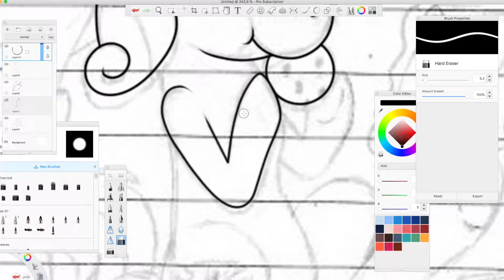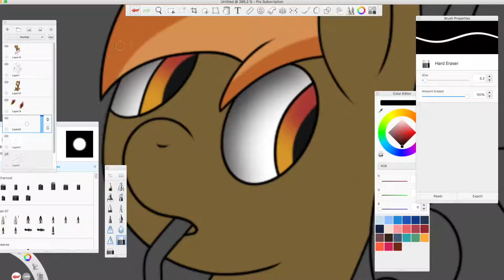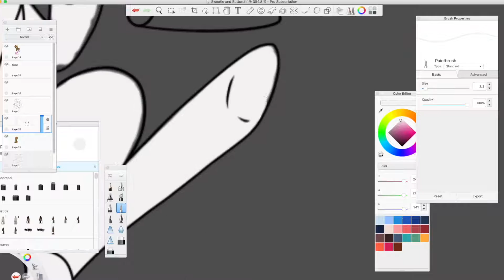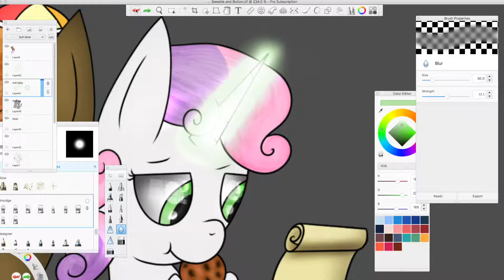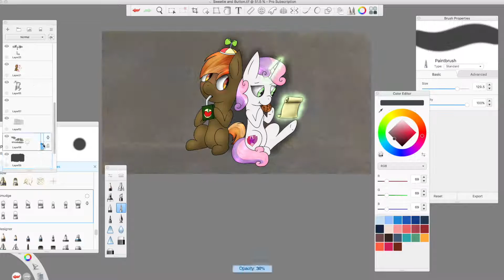Button Belle the confession Speedpaint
Happy Hearts and Hooves Day!
Yes I do ship it.

Songs:
The Perfect Stallion - My Little Pony Friendship is Magic